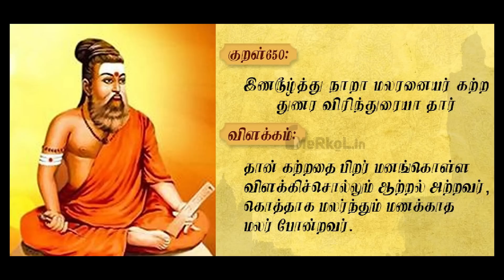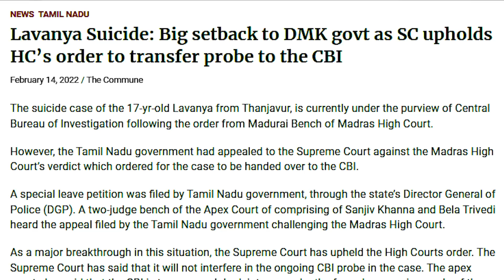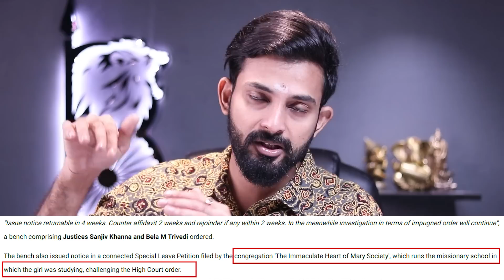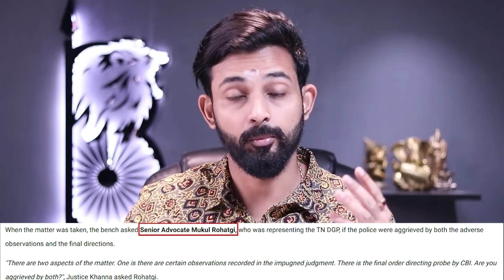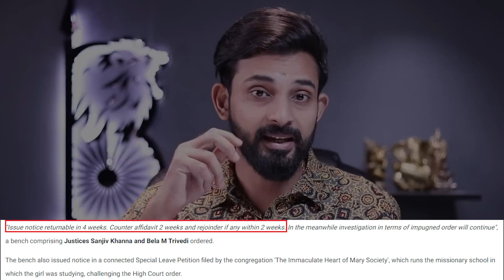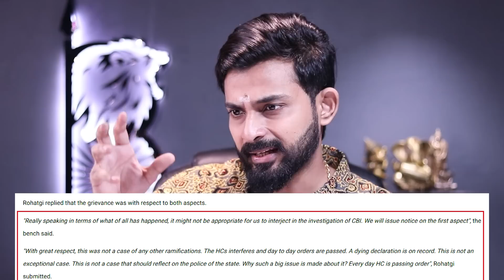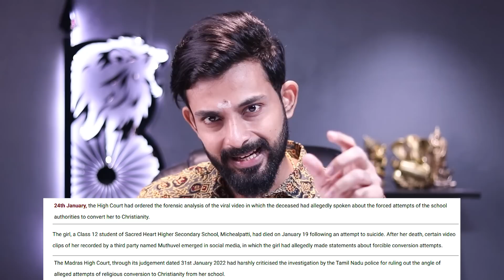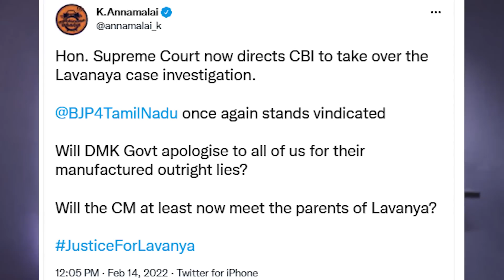உச்சநீதிமன்றத்திலும் ''பல்பு'' வாங்கிய தமிழக அரசு!?By KARTHIK GOPINATH